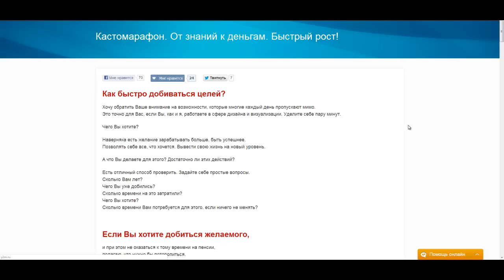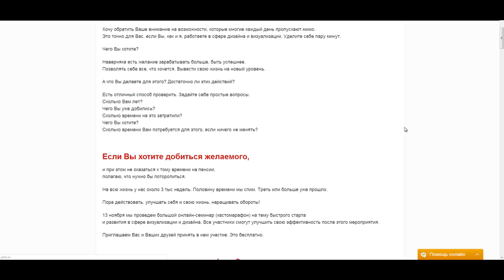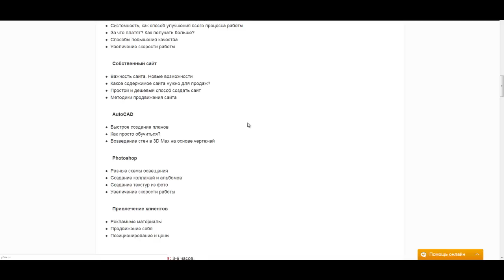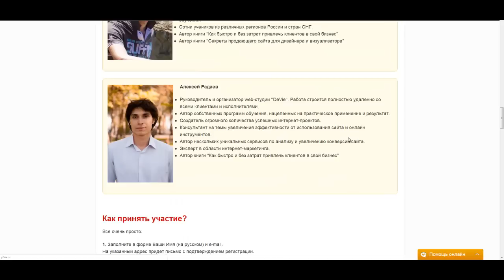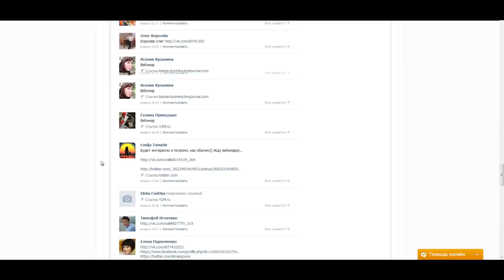Приглашение на кастомарафон Y2M.ru Проект Ивана Никитина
Огромный бесплатный Кастомарафон на темы дизайна и визуализации. Обязательно к посещению всех, кто уже работает в этой сфере, или желает начать быстро и зарабатывать.